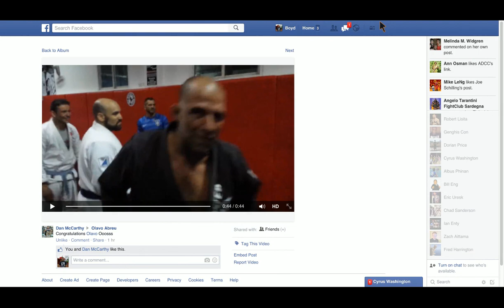Prof. Olavo Abreau 4th Degree Black Belt graduation from Prof. Carlson Gracie Jnr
Phuket Top Team's Professor Olavo Abreu, receiving his 4th degree from Professor Carlson Gracie Jnr.